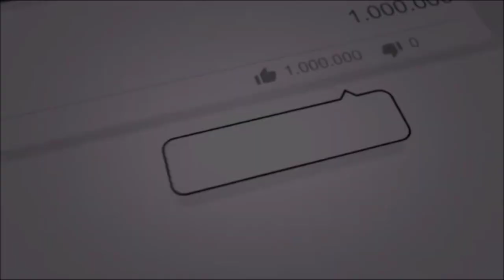LAMDC Love and Marriage DC S1 E3 No New Friends Ashley Says Winter Needs To Admit that She Got Got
Hi, loves in this video, I recap and review Love and Marriage D. C. Season 1 Episode 3. In this episode titled No New Friends, we are still at the vegan dinner at Monique's house. Winter and Ashley are going at it across the table and Quick joins in to bring the points home.

Erana and Jamie go for a jog where they talk about not revealing too much about their marital problems. Jamie tells her to have amnesia.

Monique and Chris pack up to go on the family adventure to Africa. Monique voices her displeasure again in Chris telling her at the dinner table to "hush" with Chris apologizing to monique.

Winter's mom came for a visit and they talk about Kevin not wanting the divorce, however, Winter is sure that the marriage is over because Kevin was not honest about his life and financial issues.

Erana goes with Ashley to get botox injections, Erana tells Ashley that she was being a bit aggressive to Winter at dinner. Ashley felt that she was the one being attacked.

Jamie and his sons go boxing where they met up with Quick and his son. Jamie asks Quick to talk to little Jamie about the path that he is taking in life and to re-evaluate the company that he is keeping.

Winter invites all the ladies to lunch but we quickly find out that the lunch date was only to get another chance to talk to Ashley about her behavior at dinner. of course, Ashley doubled down and told Winter to just accept the fact that she made a bad decision in marrying Kevin, fix it and move on.

Watch the show on this app - Philo.com

@Georgia Denise

@Georgia Denise